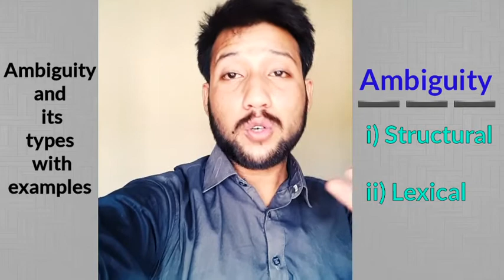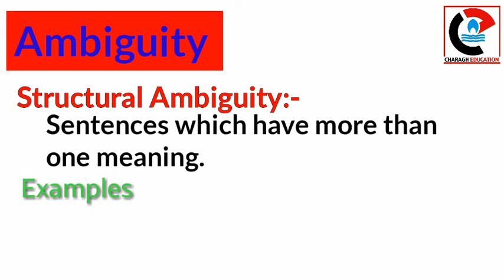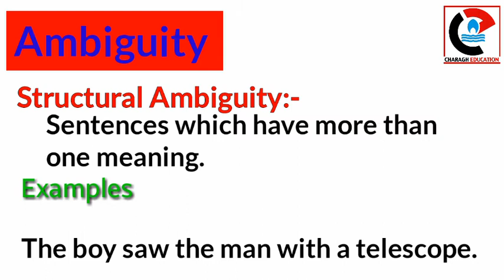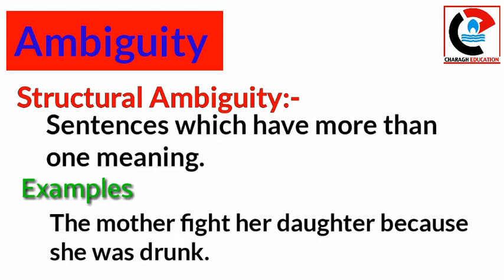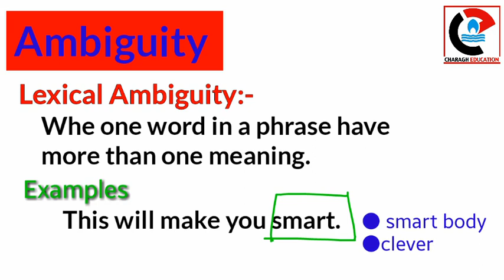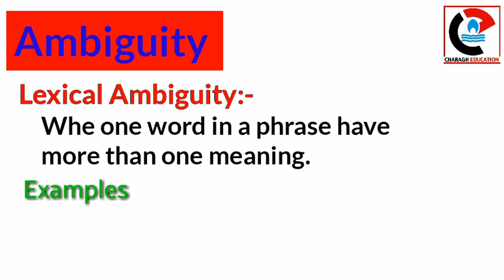Ambiguity and it's types| Structural and Lexical ambiguity| explained in hindi / Urdu.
In this video we will talk about Ambiguity that what is ambiguity in linguistics and also what are the types of ambiguity so the types of ambiguity are structural ambiguity and lexical ambiguity. so in this video ambiguity is explained very simply so if you watch the video ione time so you will learn about ambiguity in semantics so ambiguity is when words, phrases or statement have more than one meaning and the reader is often confused about those things and the structural ambiguity is when phrase or statement or full sentence have more than one meaning and on the other side lexical ambiguity rises when a single world have more than one meaning and the reader is  confused in that.